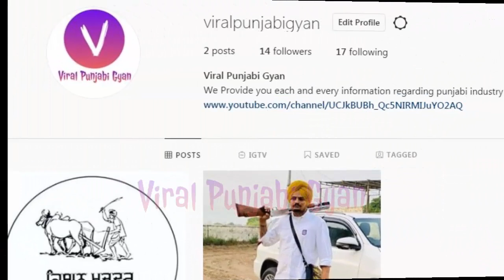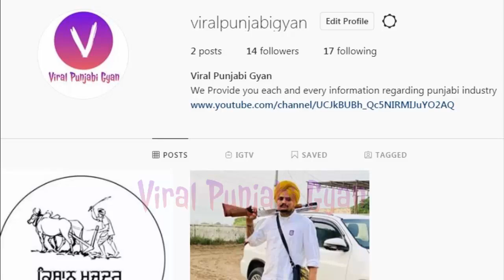MOOSEDRILLA | Sidhu Moose Wala Reply to Babbu Maan | Divine | Moosetape